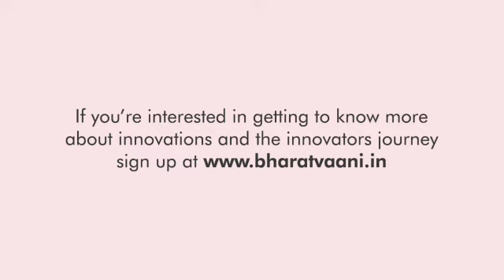TalkTheWalk with Dr. Nemkumar Banthia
TalkTheWalk with Bharat Vaani is all about getting to know our amazing Indian Innovators' journey and experience along with their products.

One such inspiring conversation with Dr. Nemkumar Banthia, whose innovation is on roads that are self-repairing and sustainable.